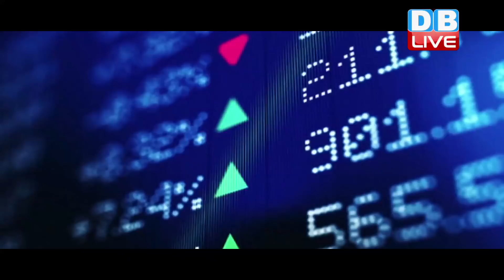Rahul Gandhi का PM पर जोरदार कटाक्ष | PM का वीडियो ट्वीट कर राहुल ने कसा तंज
मोदी सरकार बजट पेश कर अपनी जमकर वाहवाही कर रही है. लेकिन विपक्ष भी सरकार को घेरने का मौका नहीं छोड़ रहा है. ..कल कांग्रेस, आम आदमी पार्टी से लेकर समाजवादी पार्टी ने बजट को लेकर केंद्र को घेरा था...और आज एक बार फिर राहुल गांधी ने सीधे प्रधानमंत्री नरेंद्र मोदी को आड़े हाथों लिया है...उन्होंने ट्विटर पर पीएम मोदी का एक वीडियो जारी कर उनपर कटाक्ष किया है..